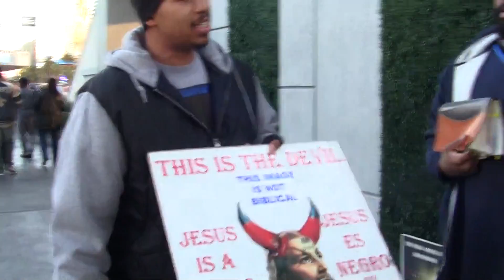Whoever Abides Not In The True Doctrine Have Not The Son Nor Father.